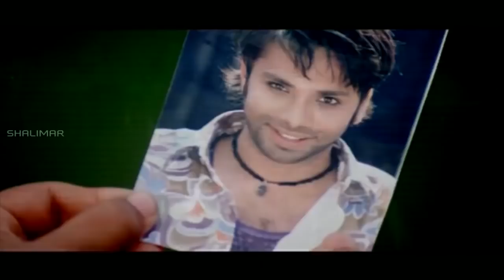Hyderabadi Comedy Scenes Back To Back || Episode 124 || Aziz Naser,Rk Mama || Shalimar Hindi